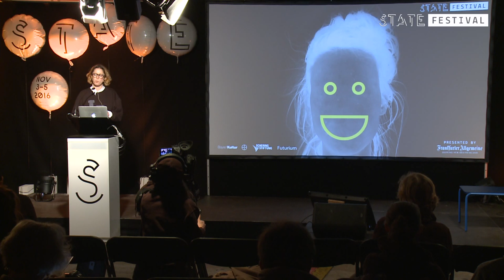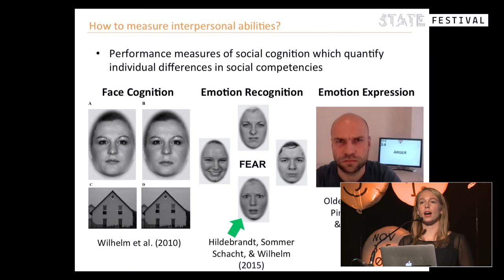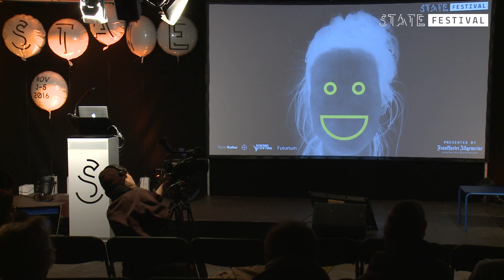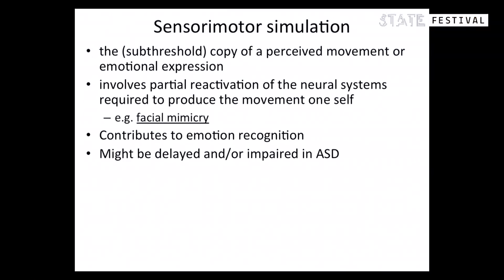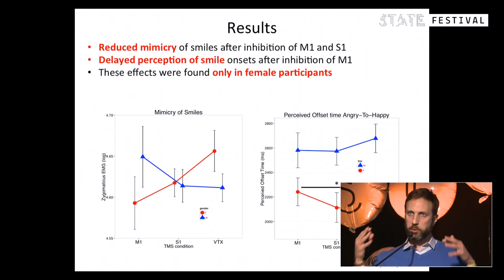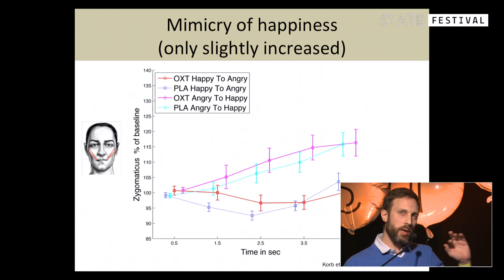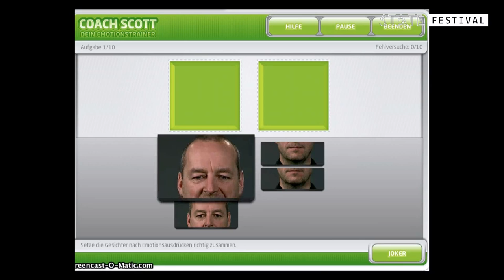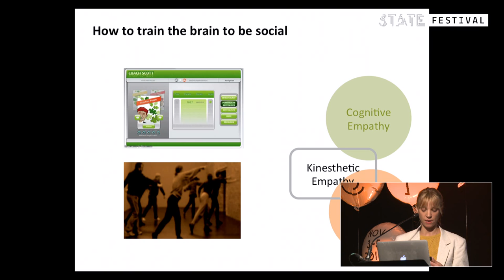STATE Festival 2016 - Connecting Empathy and Neuroscience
In contrast to sympathy, empathy allows us to put ourselves in the shoes of another. Furthermore, it provides neuroscientists with the tools for understanding deep and complex cognitive processes when studying facial mimicry and emotions. Isabel Dziobek, Laura Kaltwasser and Sebastian Korb will provide a local perspective on the current developments in the field of neurobiology and empathy. Psychometric studies have proven that more prosocial individuals seem to be more sensitive to the distress and to recognize the fear of others. Alternatively, what happens in conditions such as autism? Would the use of medication hold the possibility to increase trust and improve emotion perception? Can we actually train the brain to be more social?

Teresa Dillon, Art Curator, Psychologist
Laura Kaltwasser, Post-doc at Berlin School of Mind and Brain
Sebastian Korb, Post-doc in Psychology at University of Vienna
Isabel Dziobek, Prof. Social Cognition at Berlin School of Mind and Brain

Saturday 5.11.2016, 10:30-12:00